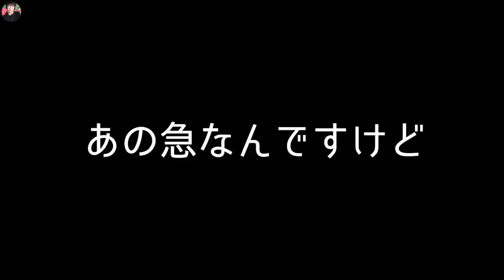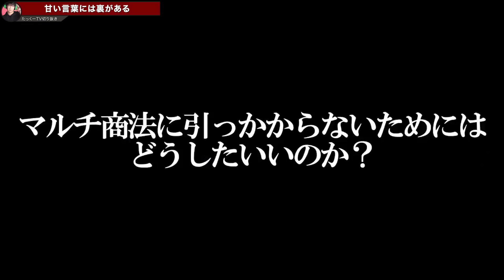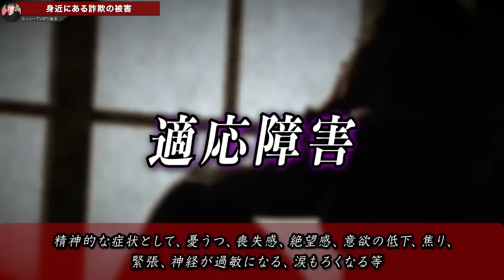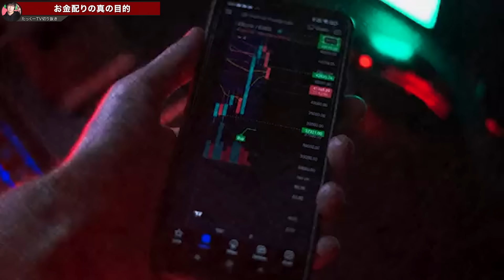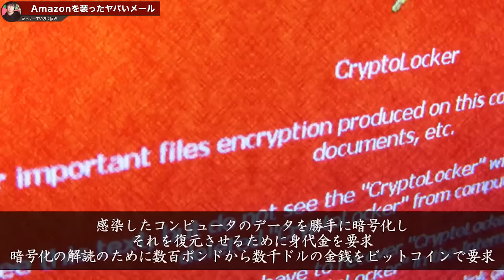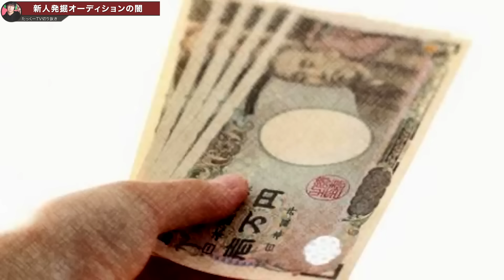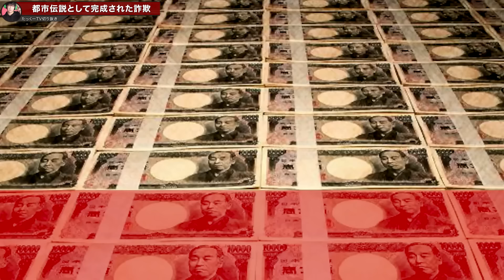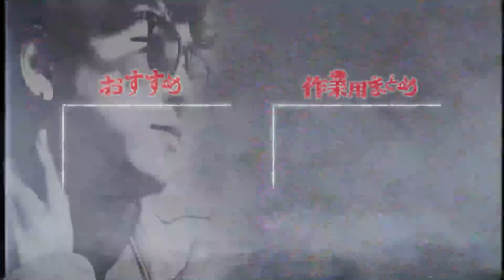【作業用】エグすぎる詐欺まとめ【たっくーTV/切り抜き】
00:00 「携帯が安く買えます！」という人に絶対に関わらないで下さい。
09:59 「春から○○大学」的な投稿が社会問題になってる件について
19:05 お金配りをやってる奴の本当の目的がヤバい
29:29 この連絡が来ても絶対に無視して下さい。
38:57 よく見る新人発掘オーディションの闇がヤバすぎた。
49:58 都市伝説×経営者＝金